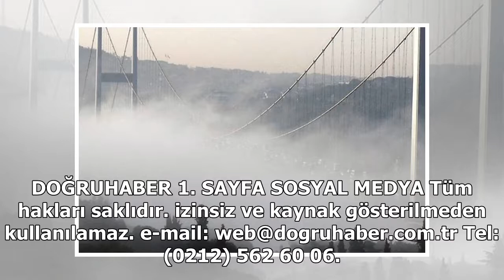İstanbul Boğazı`nda sis engeli